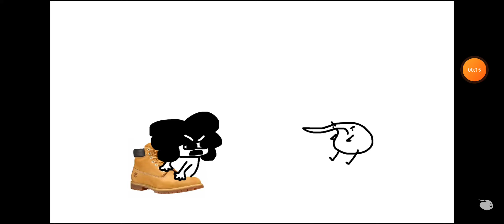sr pelo scream compilation